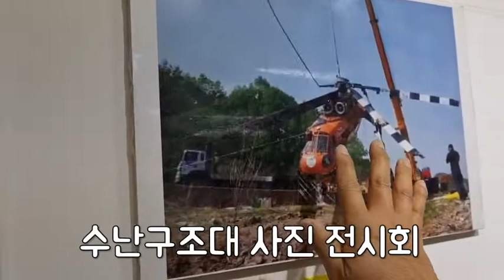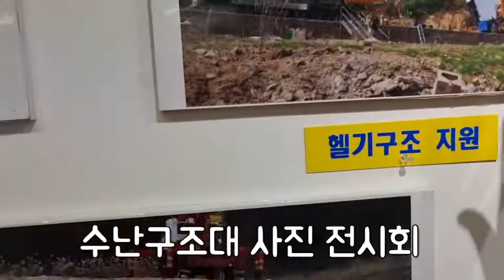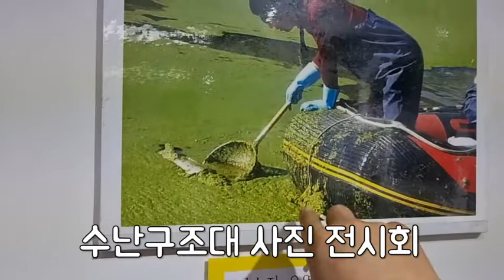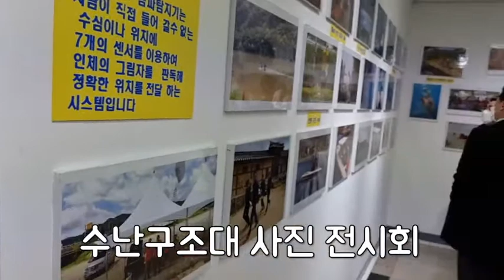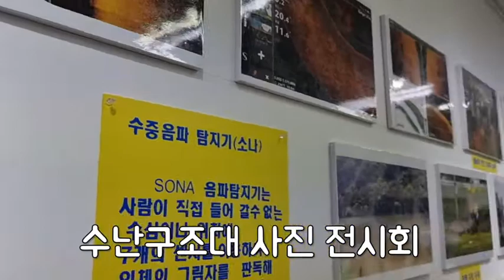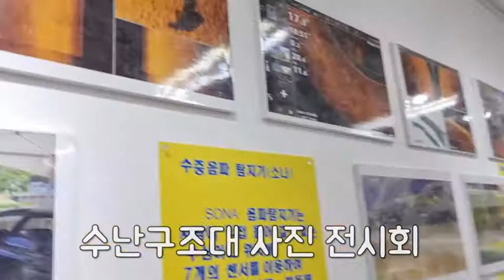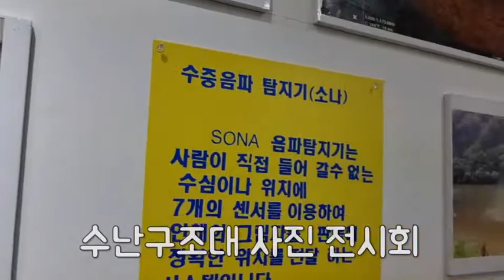수난구조대 사진 전시회ㅣ안동의 모든 것!ㅣ안동을 보는 창!ㅣ권기창TV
수난구조대 사진 전시회

안동의 소식을 전합니다.
안동을 만나다! ㅣ 안동의 모든 것!

안동을 보는 창!권기창TV '구독'과 '좋아요' 부탁드립니다.
휴대폰에서 유튜브앱클릭 ㅣ 권기창TV검색 ㅣ구독선택